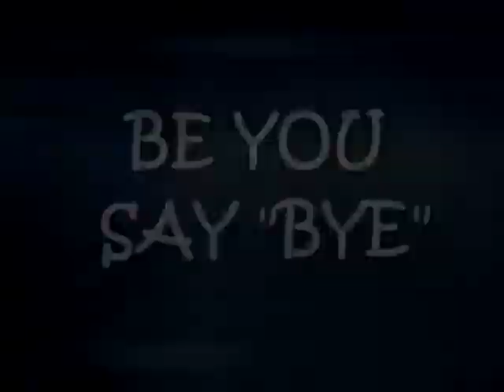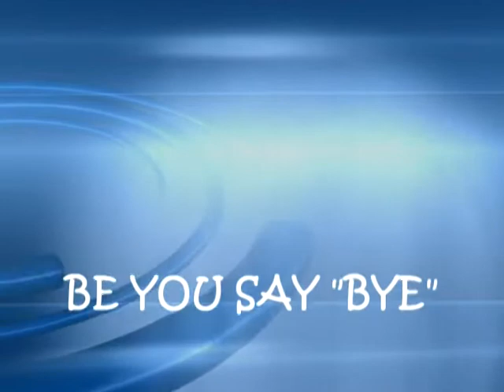Be You Say "Bye" - Episode # 74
Donna Jones and others entertain their viewers with discussion of life and the role religion plays. Joining her are co-hosts Daryl Neither and Stephanie Clemmons